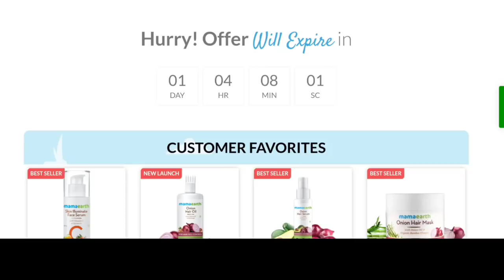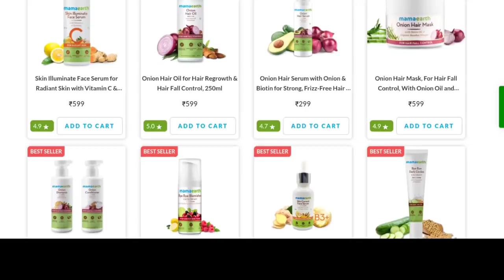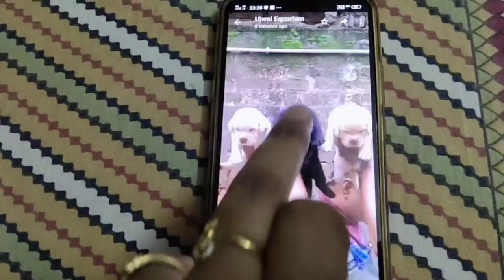Duplex House Ka Negotiation Chal Raha Hai.. House Tour Toh Karva Hi Deti Hoon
Mamaearth made in India festival from 12th to 14th aug. Offer: 50% mamaearth cashback on all orders above 799. Code: FLAT50.*

👉Music